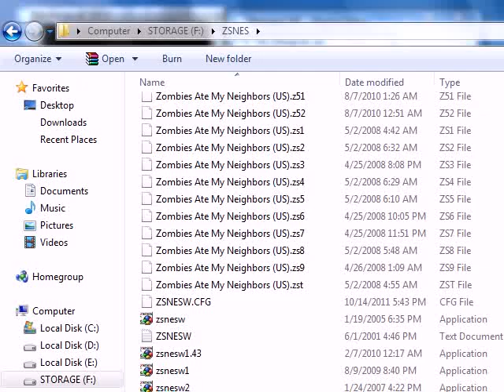Let's Play Breath of Fire pt 34 - Alan And Cerl Forever pt 1.avi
After defeating Mote we restore the climate to Spring. Afterwards we head to the town of Carmen,which with the exception of one man,is frozen in time. We head to the tower of Tock and find Cerl,another Dark Dragon minion who plans to use the Time Key to control the world. We also find out about a close friend of hers.